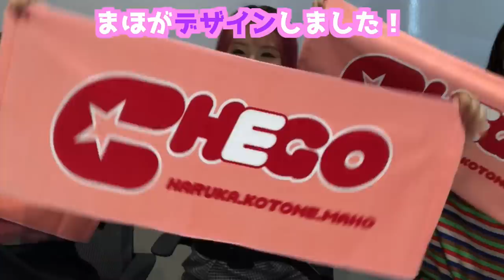【報告】チェゴのミニアルバムDon't miss itをついに配信します！グッツも出します！！！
チェゴのミニアルバム「Don’t miss it」の予約はこちらから

チェゴ ワンマン "チェゴリシャス Vol.1"
チケット予約↓

Dance reference 👀 [  ]
Music🎶 [  ]

Chego LIVE 情報↓
9/29(日)「URUTRA BLACK VOL.1」 場所:新宿 club SCIENCE

open16:30〜
start17:00〜
チケットについては
e+のチケット

11/24(日) チェゴ初ワンマンライブ！
『チェゴリシャスvol.1』場所　新大久保Quarter Note
チケット 3000円プラスワンドリンク
open17:00〜
start18:00〜

チケットは手売りチケットを
9/29のライブ終演後の物販で売ります

ネットチケットについては後日発表します！！

チェゴTikTok↓
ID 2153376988